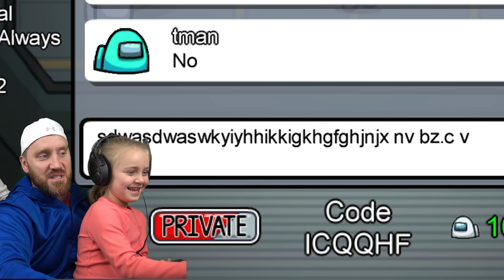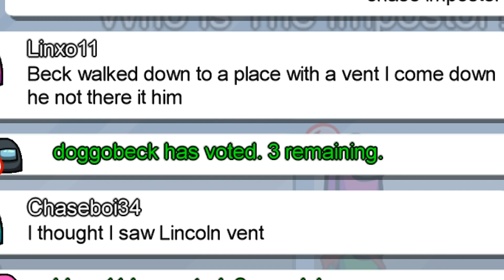AMONG US with our FRIENDS! K-CITY GAMING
Today Becket and Ava are playing Among Us with their IRL friends from school, and no one is safe!